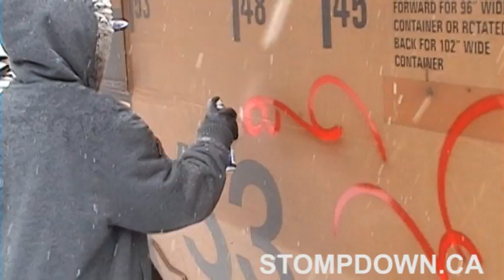Graffiti - Raw un-edited - Keep6 SDK